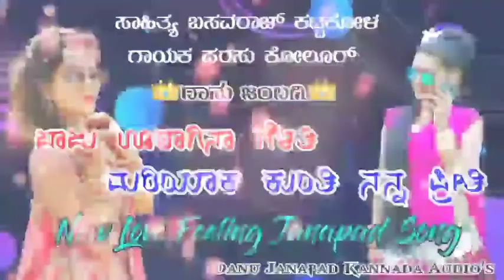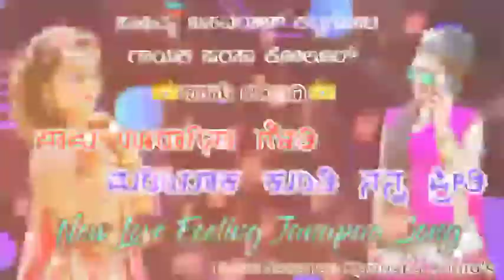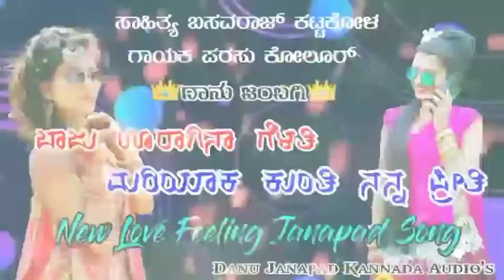ಬಾಜು ಊರಾನ ಗೆಳತಿ ಮರಿಯಾಕ ಕುಂತಿ ನನ್ನ ಪ್ರೀತಿ || Parasu Kolur Janapad Song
🙏...ಇಂತಹ ಜನಪದ ಹಾಡುಗಳಿಗಾಗಿ ನಮ್ಮ ಯೌಟ್ಯೂಬ್ ಚಾನಲ್ ಸಬ್ಸ್ಕ್ರೈಬ್ ಮಾಡಿ. 🙏